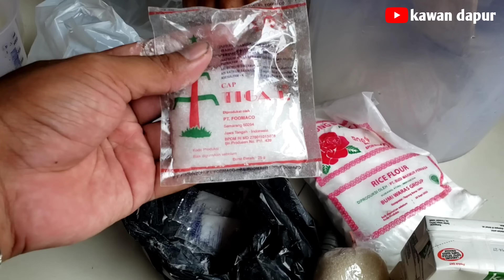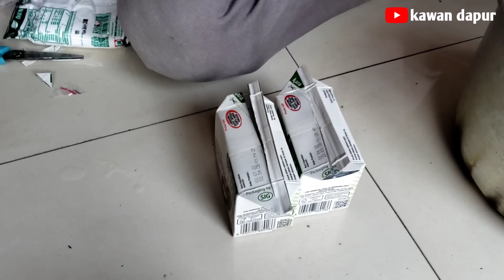HAPUS PENGANGGURAN!! Modal kecil BISA JUALAN INI diajarin lengkap RESEP RAHASIANYA | IDE BISNIS 2022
nama: ayub nurhadi
asal: pemalang
usaha: serabi solo nyonya marlinda
mitra/info franchise: 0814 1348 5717
lokasi: cibelok (pemalang)

peluang bisnis

peluang usaha

usaha sampingan

Peluang usaha

Ide bisnis

Ide jualan

Ide usaha

Ide kreatif

Bisnis rumahan

Usaha rumahan

Usaha kekinian

Inspirasi usaha